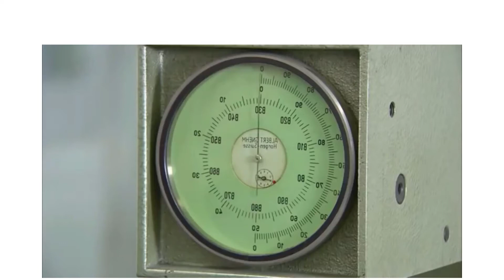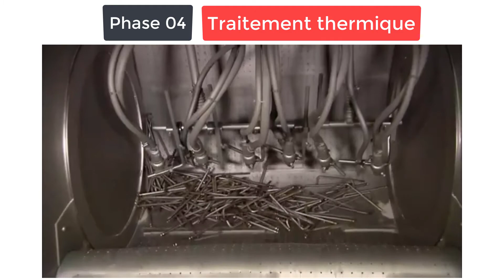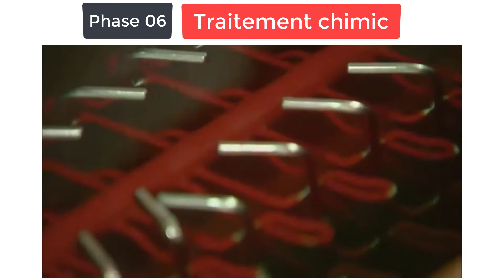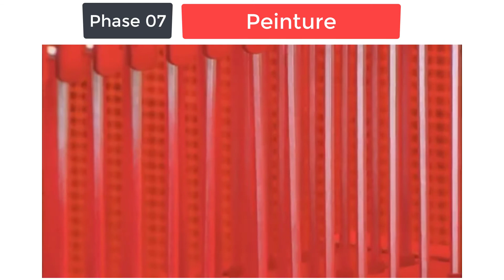Processus de fabrication des clés six pans (Une clé Allen)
Une clé Allen, ou clé pour vis à six pans creux (aussi appelée clef Inbus en Suisse romande1), est un outil utilisé pour la manœuvre des vis, des têtes de boulons ou de toute autre pièce possédant une empreinte hexagonale creuse : six pans creux. Elle est aussi parfois appelée clé mâle six pans, BTR ou HC (pour hexagonale creuse ou HexaCave).
Les avantages de ce format sont :
six surfaces de contact entre la tête de la vis et la clé ;
les surfaces de contact de la tête de la vis sont protégées contre les agressions extérieures ;
la vis peut être placée dans son trou en utilisant la clé ;
le couple appliqué est limité par la longueur et la section de la clé ;
les têtes de boulon très petites sont adaptées ;
la clé peut être employée avec des vis sans tête ;
l'encombrement est le même que celui d'une tête cylindrique.
le risque de blessures est réduit : l'accouplement hexagonal empêche la clé de déraper et est de ce fait moins dangereux, par exemple, qu'un accouplement « vis à tête fendue/tournevis plat ».
3D Explainer Videos are a fantastic way of communicating the features and benefits of your product in the most powerful way.